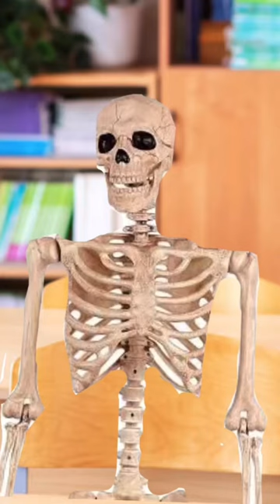WAITING FOR THE BATHROOM PASS